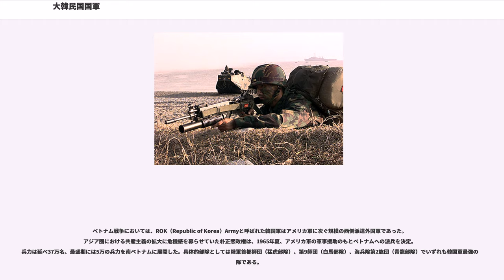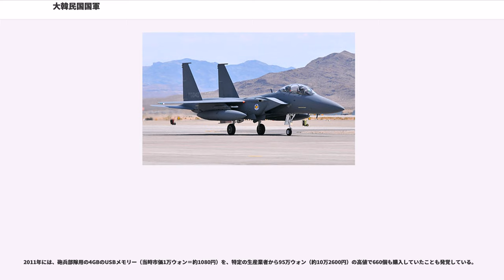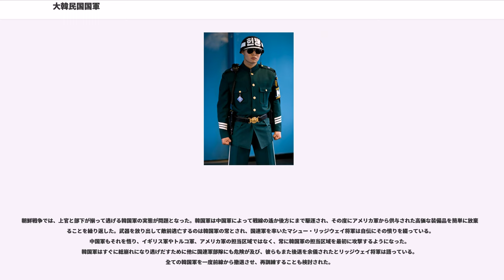大韓民国国軍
大韓民国国軍（だいかんみんこくこくぐん）は、大韓民国（韓国）が保有する軍隊である。

朝鮮半島において韓国は軍事境界線を挟んで朝鮮民主主義人民共和国（北朝鮮）と対峙する地理的位置にある。朝鮮戦争と冷戦を経て韓国軍は国家の安全保障を達成するために常に臨戦体制を維持してきた。韓国軍の目標は1981年11月の国防部政策会議の議決によれば「敵の武力進行から国家を防衛し、平和統一を支援し、地域的な安定と平和に寄与する」と定められている。韓国全軍の最高指揮官は憲法63条3項において大統領とされており、「国軍を統帥する最高指揮官」であり、朝鮮半島の統一について憲法上の義務を負っている。

韓国軍は陸海空の三軍体制であり、2014年10月時点の国防部長官は韓民求、合同参謀本部議長は崔潤喜であるが、ほぼ陸軍大将の指定職となっている。現有総兵力は約63.5万人、うち陸軍約50万、海軍約7万人（海兵隊2.9万人含む）、空軍6.5万人、予備役380万人である。さらに在韓米軍2万8,500人が駐在する。朝鮮戦争以来の米韓同盟にてアメリカ軍との制度と運用面での緊密な連携があり、しばしば共同軍事演習を実施している。平時の作戦統制権は韓国軍が単独行使するが、有事の際の戦時作戦統制権は米韓連合司令部が掌握している。韓国軍への戦時作戦統制権の返還が議論されてきたが複数回にわたり延期を繰り返し、少なくとも2020年代半ばまでは米韓連合司令部が戦時作戦統制権を司ることが決定している。

大韓民国海軍は1973年から大韓民国海兵隊を隷下に持つ。さらに、正規軍以外に予備役（大韓民国郷土予備軍）や民防衛隊という軍事組織がある。

アメリカの軍事専門家でアメリカ国務省・国防総省のコンサルタントでもあるJames F. Dunniganは2003年の自身の著書において韓国の軍事力を米中露に次ぐ4位に位置付けた。アメリカのGlobal firepower.comによる2017年の軍事力ランキングにおいて、韓国は12位である。イギリス王立合同軍事研究所（Royal United Services Institute）は2002年に核戦力を除いた軍事力ランキングを発表し、韓国を米中露仏英に次ぐ6位に位置付けた。同報告書において韓国の軍事力を陸海空別にみると、陸軍4位、空軍8位、海軍10位であり、陸軍に偏った戦力の不均衡が伺える。

韓国国防部の年間予算は1990年度に約6兆6千億ウォン、2002年度に約16兆3千億ウォン、2011年度に約31兆4千億ウォンと急増している。2012年度の国防部から企画財政部への概算要求予算は33兆4800億ウォンで前年比6.6%の増額要求である。

予算の拡大に伴って玄武-3巡航ミサイル、天竜巡航ミサイル、玄武-2弾道ミサイル、ATACMS弾道ミサイル、KGGB GPS誘導滑空爆弾、F-15K戦闘爆撃機、世宗大王級駆逐艦、独島級揚陸艦、K2戦車、新型対空・対地ミサイルなど、各種兵器の開発、導入を積極的に進めている。

また、ストックホルム国際平和研究所の調査によると、韓国は核兵器や化学兵器など大量破壊兵器を除く全世界の通常兵器取引で、世界第4位の兵器輸入国である。

階級は幹部職といわれる少尉からスタートし、将軍級の大将までのものと、下級幹部である、副士官（下士官）に大きく分かれる。

徴兵制と志願兵制を併用している。徴兵制は建国当初の軍備上の制約から1950年3月に一旦廃止されていたが、朝鮮戦争最中の1951年5月25日に復活して以降は一貫して維持されている。

兵役は大韓民国憲法で定められた国民の義務であり、兵役法（1949年8月6日公布）に基づいて実施される。全ての男性に21月以上の兵役義務があり、満18歳から満19歳までの間に徴兵検査（適性検査）を受け、身体・学力の基準に達すると陸・海・空軍のいずれかに入隊させられる。入隊期間は所属する軍によって異なり、陸軍21月、海軍23月、空軍24月である。基本的に本人の希望によって陸軍・海軍・空軍へと振り分けられるが、本人が特に希望しない場合は自動的に陸軍へ入隊することになっている。徴兵後は二等兵から一等兵、上等兵、兵長までそれぞれ3か月・7か月・7か月の経過で進級する。良心的兵役拒否は一切認められていないが、徴兵検査不合格や、その年度の予算不足のため免除や短縮勤務となる者もいる。

除隊後も兵役義務は続き、除隊から8年間は郷土予備軍（予備役）、40歳までは民防衛隊に所属しなければならない。この間、日常生活を送り...